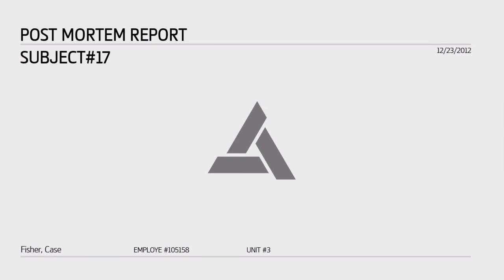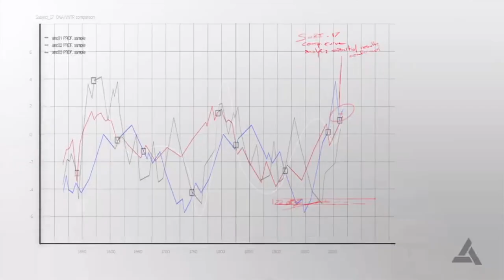100% Completion - Assassin's Creed IV Black Flag - Part 6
In this series we are attempting 100% completion for Assassin's Creed IV Black Flag. Feel free to play along or enjoy watching.